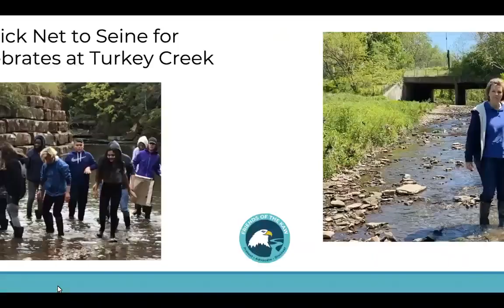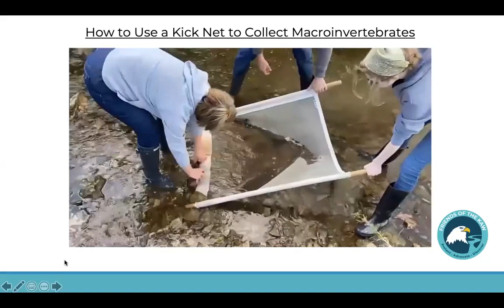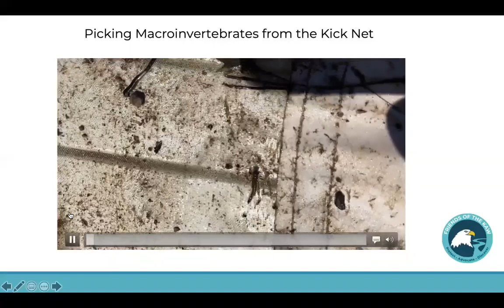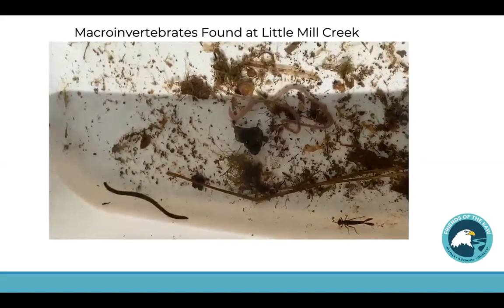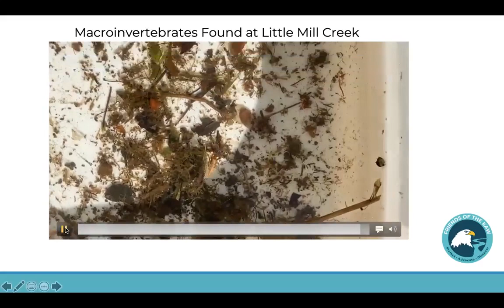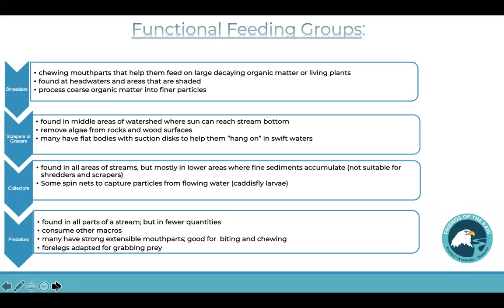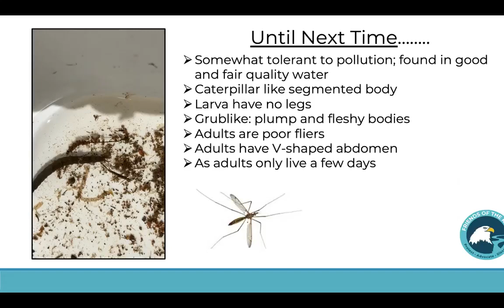Kaw Minute - Macros Part 2 - Spring 2020